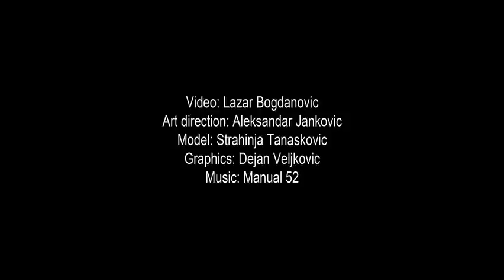WHO AM I?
Comercial video for fashion brand "WHO AM I?" designed by Aleksandar Jankovic

Video: Lazar Bogdanovic
Art direction: Aleksandar Jankovic
Model: Strahinja Tanaskovic
Graphics: Dejan Veljkovic